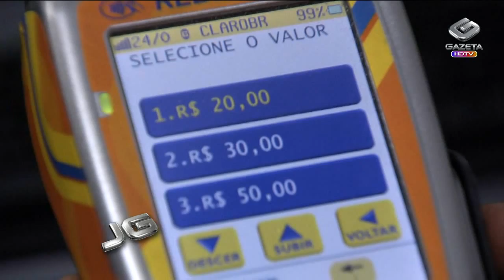Nova empresa de pedágio eletrônico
Mais uma empresa começa a operar o serviço de pedágio eletrônico em São Paulo. É a terceira no estado. Com isso, a ARTESP, agência reguladora, espera estimular a concorrência no setor.

Tema: Pedágio